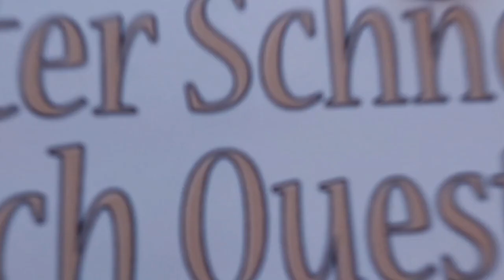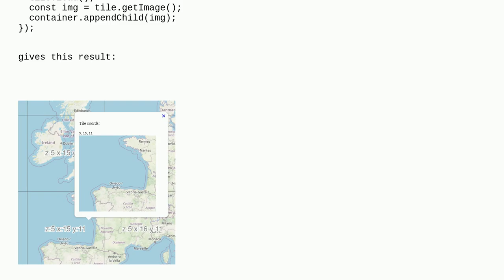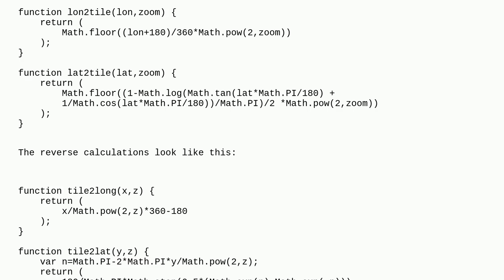Gis: Converting Mercator tile coordinate to an OL TileGrid coordinate in OpenLayers?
Converting Mercator tile coordinate to an OL TileGrid coordinate in OpenLayers?

A special thanks goes out to the community

  web-mercator openlayers tiles